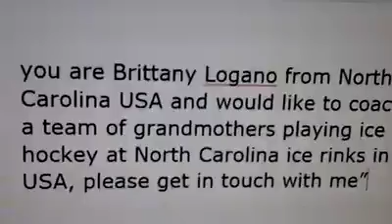Sonali Filming Brittany Logano In Ice Hockey Grandmothers